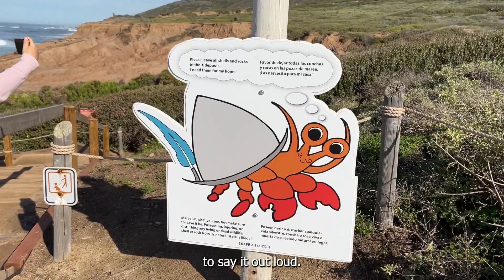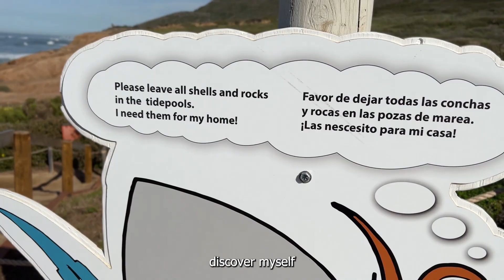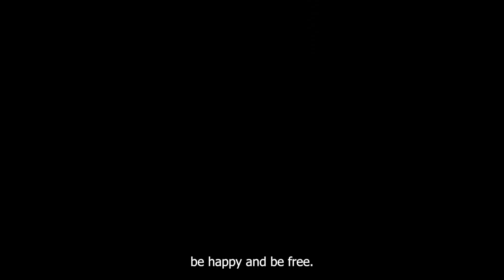A Walk by the Water And The Ocean's Energy VLog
What I use:
▶ Sony a6000
▶ El Gato Wavelink 3 mic
▶ Turtle Beach Recon 200 Gen 2
▶ Razer BlackWidow Wired Mechanical Keyboard
▶ TYCKA 56” Camera Tripod
▶ Neewer AC-PW20 Dummy Battery